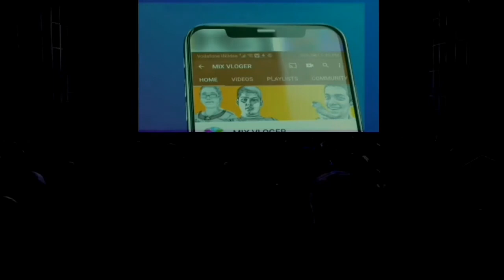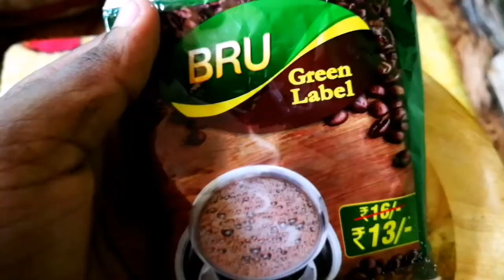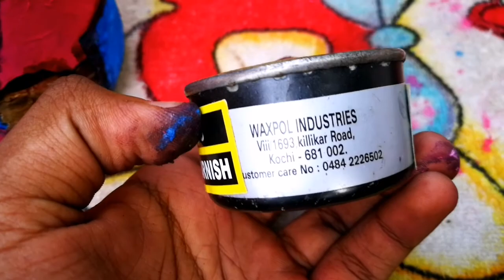BOTTLE ART! (Try this new varity desing 2020) ആർക്കും ഉണ്ടാക്കാം ഇതുപോലൊരു അഡാർ" bottle art".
BOTTLE ART!How we try a new desing of bottle art.  simple art and varity.
Try this new desing.

malayalam bottle art videos,
creative hut malayalam bottle art,
red fm malayalam bottle art,
asvi malayalam bottle art,
creative hut malayalam bottle art clay,
3t factory malayalam bottle art,
7 up bottle art malayalam,

bottle art malayalam 2020